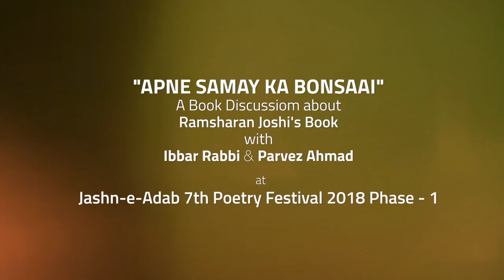Apne Samay Ka Bonsai | A Book Discussion abour Ramsharan Joshi's Book | Jashn-e-Adab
Apne Samay Ka Bonsai | A Book Discussion abour Ramsharan Joshi's Book with Ibbar Rabbi and Parvez Ahmad at Jashn-e-Adab Poetry Festival 2018 Phase-1.